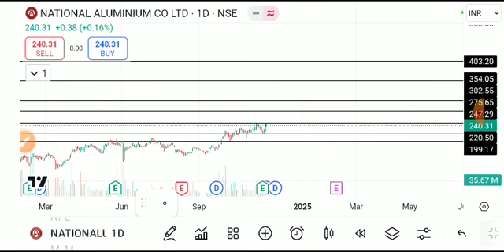NATIONAL ALUMINIUM SHARE LATESTNEWS TODAY/NATIONAL ALUMINIUMSHARE TARGET/NATIONAL ALUM SHAREANALYSIS